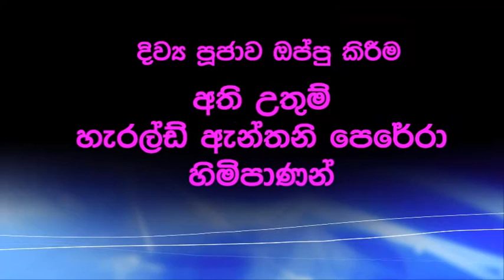2019 November 2nd: All Souls’ Day - Kurunegala Sri Lanka